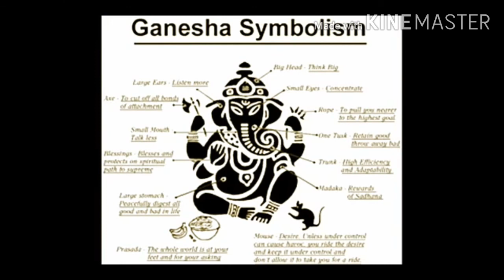விநாயகர் பக்தி பாடல் | Devotional songs | Vinayagar songs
விநாயகர் பக்தி பாடல்,
விநாயகர்,
பக்தி பாடல்,
பக்தி பாடல்,
Devotional songs,
Vinayagar songs,